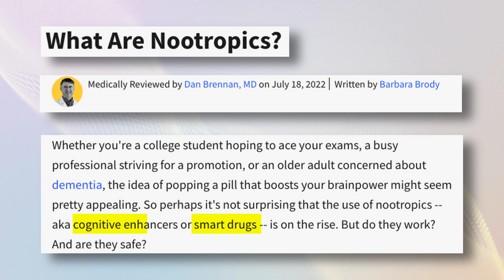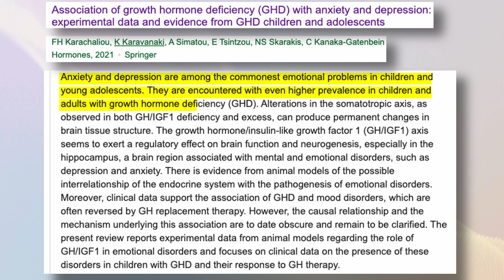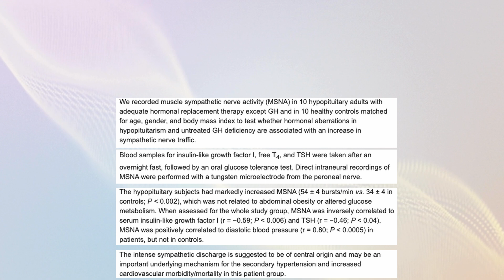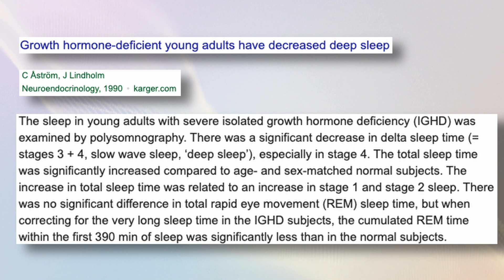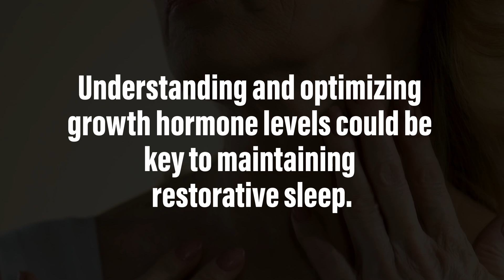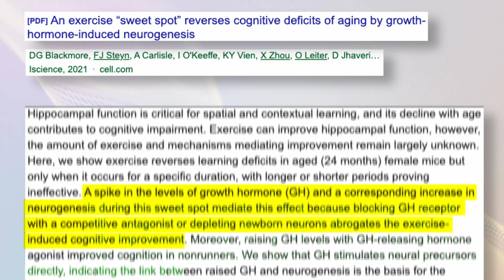Are Growth Hormones the Most Powerful Nootropic You've Never Heard Of?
📝 Dive into Leo's extensive research for this episode, available in his detailed notes

🏷️ Discover treasures from Leo's personal collection now on eBay

🌍 Together, Let’s Continue Leo's Legacy
In the spirit of Leo's passion for health, wellness, and a life well-lived, let’s continue to explore, learn, and journey through the fascinating world of biohacking, fitness, and cognitive wellness. Your presence here is not just a subscription; it's a torchbearer of Leo's legacy, ensuring his light continues to shine, guide, and inspire future generations.

00:00 Intro
00:41 What is a Nootropic?
01:36 Anxiety & Depression
03:02 Sleep
04:32 Plasticity and Neurogenesis
06:08 The Tradeoff
07:03 Conclusion

Dive into the unexpected world where Growth Hormone meets brain health! Discover how this well-known bodybuilding hormone could be your brain's secret weapon. We're exploring the science, busting myths, and uncovering the potential cognitive benefits of Growth Hormone. Let's unlock our brain's full potential together! GrowthHormone Nootropic BrainHealth CognitiveBoost Biohacking"